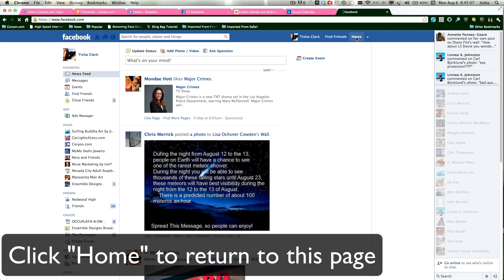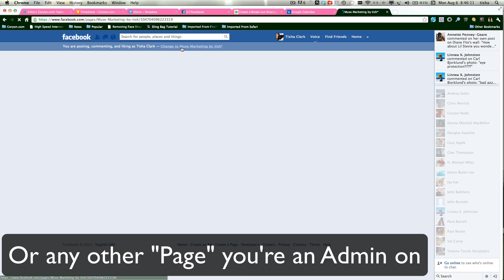Facebook: Post as your "Personal" or "Company" Profile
With Facebook, it is important to separate your "Personal" from "Business". This new tool from FB helps can help, or hurt you. Watch this video to gain more control over your FB activity.